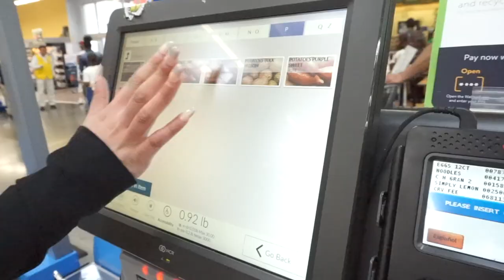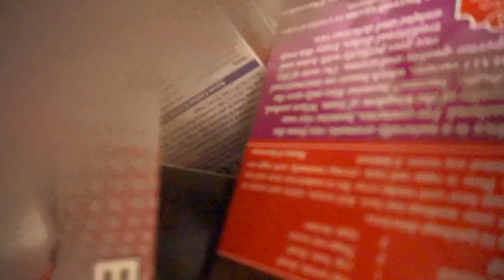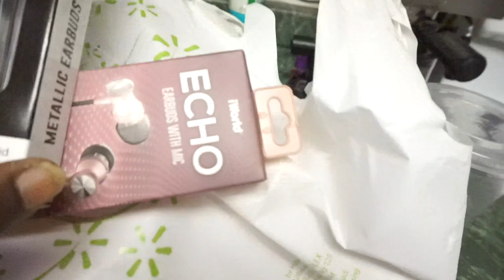[EXPOSING] IN N OUT BURGER, EMPLOYEE [SMOKING]